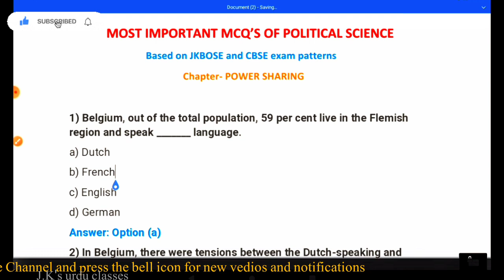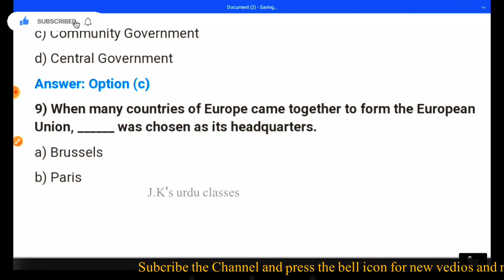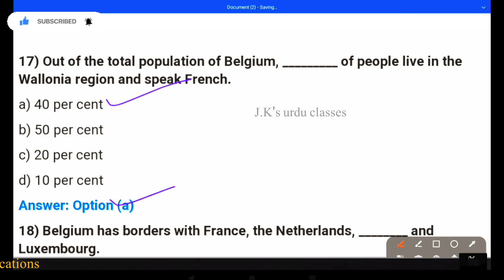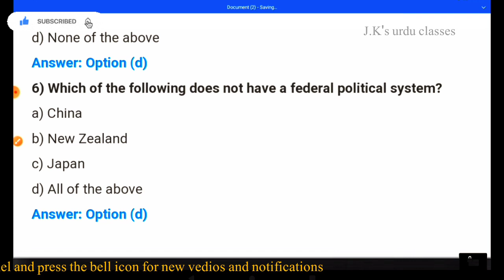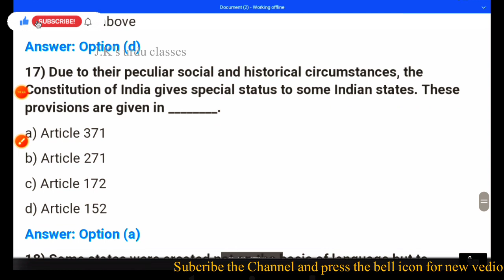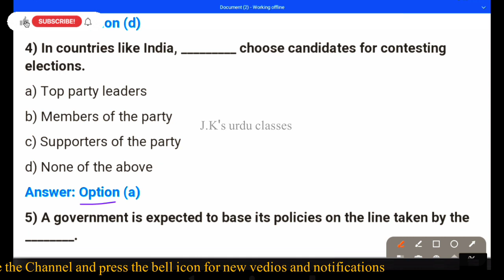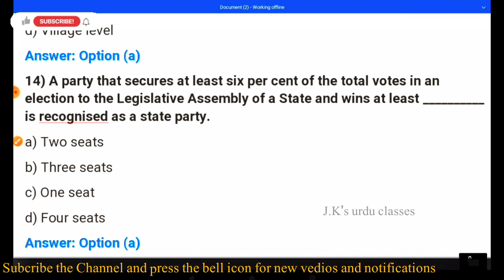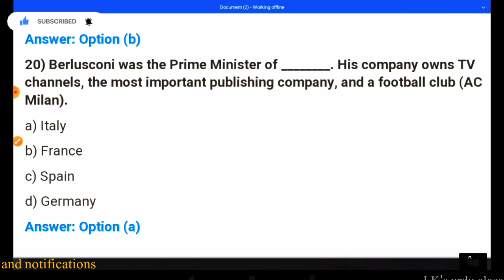Top Most 60 Objectives || Polilitcal Class 10th|| JKBOSE and CBSE 2023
This vedio is most beneficial and infirmative for class 10th students.
These are top 60 objectives based on JKBOSE and CBSE Syllabus.